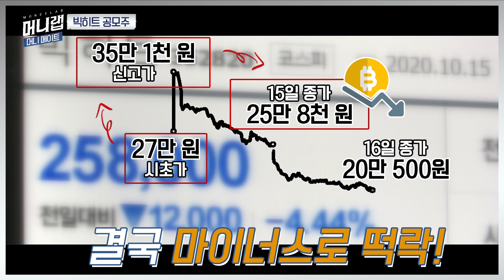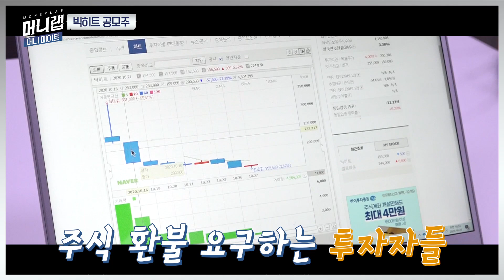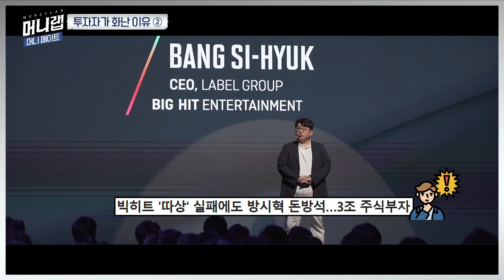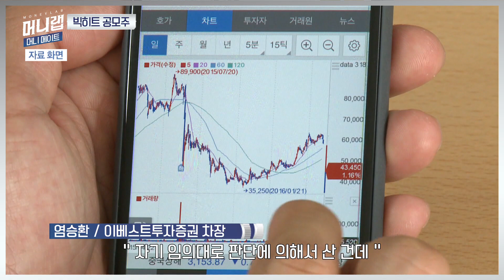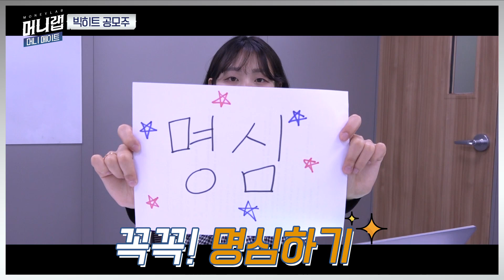‘반짝따상’ 후 떡락 중인 빅히트 주식…공모주의 배신?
BTS 인기로 사람들 기대를 모았던 빅히트 공모주!

코스피 상장 이후 잠시 주가가 올랐지만 그것도 잠시뿐

계속 내려가는 주가에 환불을 원하는 투자자들도 있다는데

IPO 공모주는 따상이 기본이라던데...맞는 말일까?

머니메이트가 알아봤어!

(프로듀서 : 우형준 / 기획·구성 : 유진 / 촬영·효과 : 김원섭 / CG : 유진 / 편집 : 서이경)